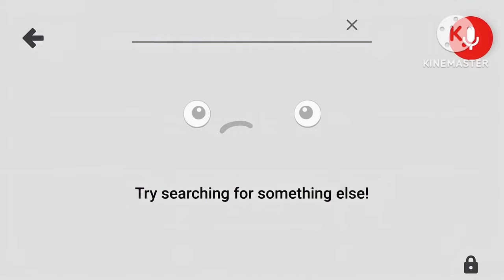YouTube Kids - Try searching for something else!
Will you help YouTube Kids Face from being sad?
Proof that they block violent stuff from the YouTube Kids app.

For @FormerlyTehLikeeEdits545 @KolleydenTehKittenEdits618 @madelinehattertea @TiagoTheSunnyDayFan2025 and others!

YouTube Kids is a video app and website for children developed by YouTube, a subsidiary of Google. The app provides a version of the service oriented solely towards children, with curated selections of content, parental control features, and filtering of videos deemed inappropriate for viewing by children under the age of 13, in accordance with the Children's Online Privacy Protection Act, which prohibits the regular YouTube app from profiling children under the age of 13 for advertising purposes.

First released on February 15, 2015, as an Android and iOS mobile app, the app has since been released for LG, Samsung, and Sony smart TVs, as well as for Android TV. On May 27, 2020, it became available on Apple TV. As of September 2019, the app is available in 69 countries. YouTube launched a web-based version of YouTube Kids on August 30, 2019.

YouTube Kids has faced criticism from advocacy groups, particularly the Fairplay Organization, for concerns surrounding the app's use of commercial advertising, as well as algorithmic suggestions of videos that may be inappropriate for the app's target audience, as the app has been associated with a controversy surrounding disturbing and/or violent videos depicting characters from children's media franchises. Criticism over the videos led YouTube to announce that it would take more stringent actions to review and filter such videos when reported by the community, and prevent them from being accessible from within the YouTube Kids app.